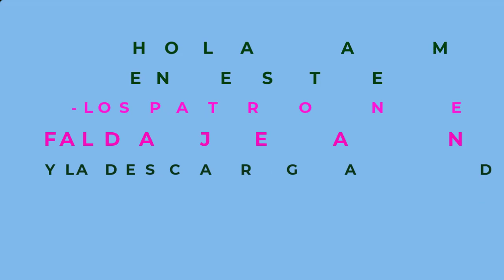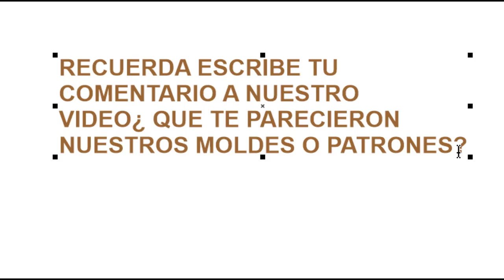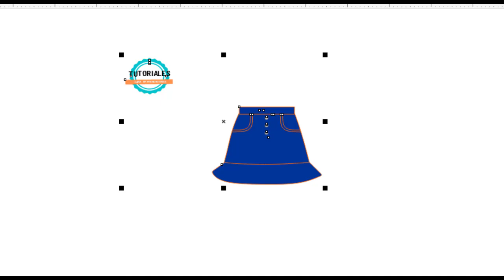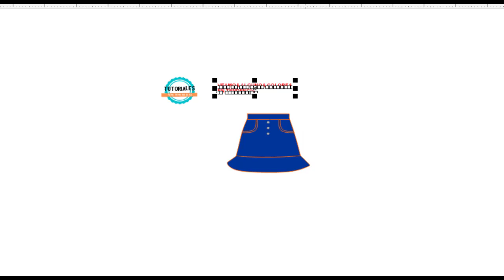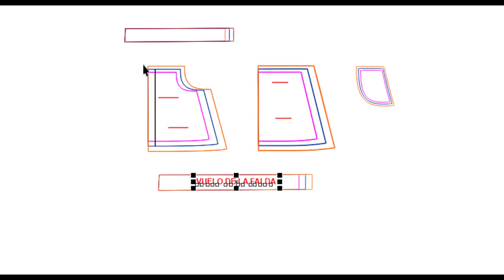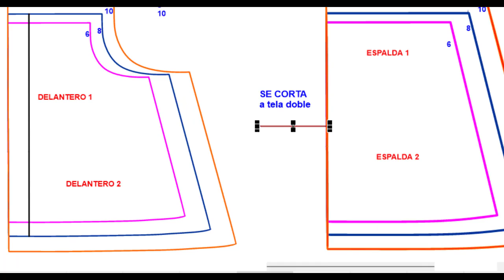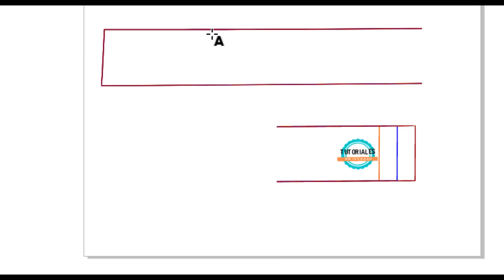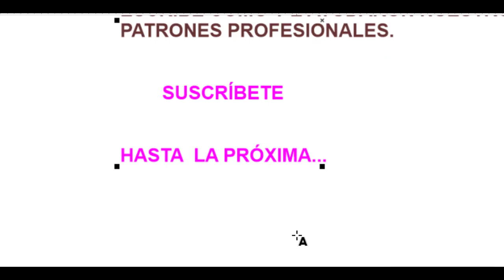✨PATRONES GRATIS de FALDA JEAN DE NIÑAS / CON VUELO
BIENVENIDOS AMIGOS EMPRENDEDORES...
En este video les  mostramos los PATRONES GRATIS de UNA FALDA JEAN PARA NIÑAS , CON VUELO.  ADEMÁS estamos compartiendo con ustedes los PATRONES  EN PDF TOTALMENTE LIBRE Y GRATUITA.

►ANTES DE DESCARGAR LOS PATRONES :
Mira el vídeo completo, en cualquier momento se mostrará la contraseña de descarga.
- La contraseña para descargar aparecerá en cualquier momento del vídeo, en la PARTE SUPERIOR DERECHA.
- Consta de 5 dígitos: ***
- Aparecerán los dígitos por separado (5 VECES), de izquierda a derecha (X EJEMPLO) el primer numero puede ser 5 , y el segundo 4***
- Cada asterisco indica los dígitos que quedan de la contraseña.

Querido amigo, COMENTA ,cómo te ayudaron nuestros patrones y apóyanos dando LIKE al video y SUSCRIBIENDOTE AL CANAL 😉 para poder seguir subiendo más contenido, es totalmente gratis, ACTIVA LA CAMPANA DE NOTIFICACIONES para no perderte ningún video que subiremos al canal.

Si deseas algún pedido de algún patrón de moda, algún diseño especial:, confección al por mayor y menor, estampado personalizado de polos o  diselo para tu empresa, puedes escribirnos GRATIS a nuestro WhatsApp: 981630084, te daremos un PRECIO ESPECIAL.